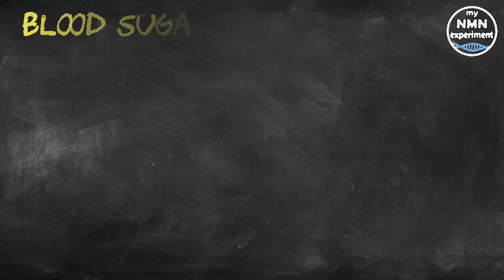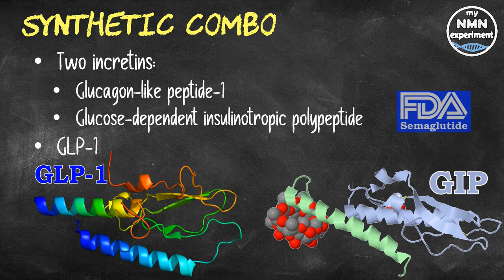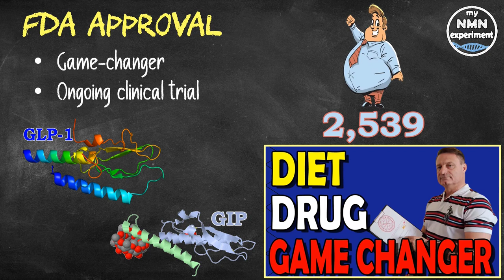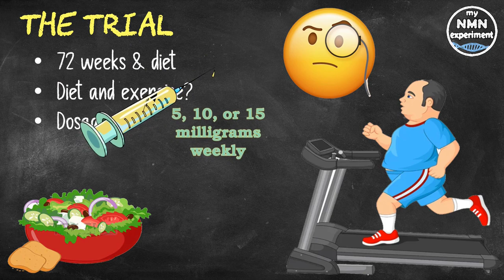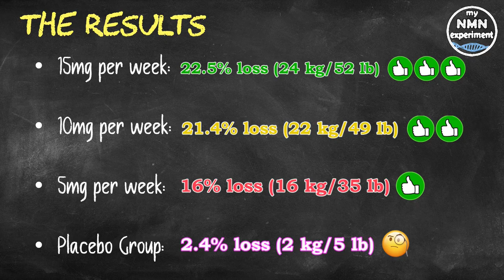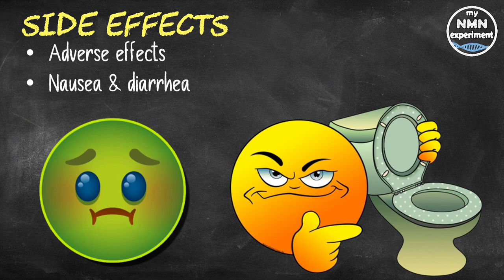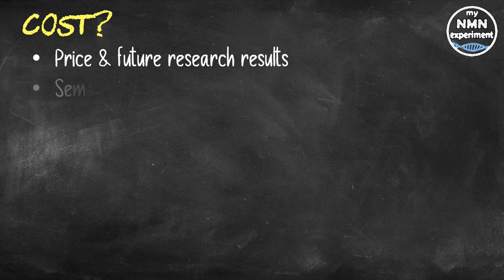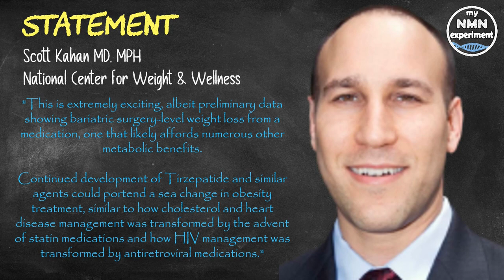2022 NEW Drug Promotes Weight Loss Better than FDA Approved Weight Loss Drug (What is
This video covers an experimental drug which is being clinically investigated for its effects on body weight in obese and overweight people, to date it has delivered record-breaking weight loss for participants.

My Current Anti-Aging Protocol:
• 1.5 grams of NMN
• 1.5 grams of Trans-resveratrol
• 1.5 grams of Berberine
• 2 grams of TM
• 5,000 IU (International Units) of vitamin D3
• 120 mcg (micrograms) of vitamin K2 (Mk 7)
• 250mg Magnesium (L-Threonate)
• 200mg high molecular weight hyaluronic acid
• 2,400mg of Fisetin a day, but only on the 1st, 2nd and 3rd of each month
• 2,400mg of Quercetin a day, but only on the 1st, 2nd and 3rd of each month

Tirzepatide, a compound developed by American pharmaceutical company Eli Lilly, is a once-weekly injection that promotes weight loss by mimicking the effects of natural hormones called incretins. These hormones lower blood sugar after we eat, in addition to regulating metabolic processes related to digestion. In the case of tirzepatide, the drug is a synthetic combination of two particular incretins, they are:
o GLP-1 (glucagon-like peptide-1), and
o GIP (glucose-dependent insulino-tropic polypeptide).
GLP-1 is the basis of the anti-diabetes medication Semaglutide, which was approved by the FDA as a weight-loss drug in 2021, representing the first time the FDA had endorsed a new treatment for weight loss in several years.
The FDA approval was granted on the back of results described as a 'game-changer' for weight loss, you may remember I posted a video on the study in July 2021, but it looks like tirzepatide's formulation, thanks to the addition of GIP alongside GLP-1, may well change the game again. In Phase 3 results from the ongoing clinical trial researchers’ enrolled 2,539 participants who were either overweight or obese and who had one weight-related comorbidity, but without type 2 diabetes.
The participants received tirzepatide or a placebo for 72 weeks, along with support to follow a reduced-calorie diet and increase their levels of physical activity.
Now I have say surely a reduced calorie diet and extra exercise over 72 weeks (that’s a year and a half), alone would have had an effect! And any weight loss cannot be contributed solely to the drug, let me know what you think. Tirzepatide was administered at a dose of either 5, 10, or 15 milligrams in the weekly injection. All three groups saw significant levels of weight loss over the course of the study.
The highest dose group (15 mg per week), saw an average weight reductions of 22.5 percent of their body weight (24 kg or 52 lb),
The 10 mg a week dosage group achieved 21.4 percent weight loss (22 kg or 49 lb)
The 5 mg group saw a 16 percent body weight reduction (16 kg or 35 lb).
By comparison, the placebo group only lost 2.4 percent of their body weight (2 kg or 5 lb), I have to say that after 1.5 years of a reduced calorie diet and extra exercise, and no weight loss drug, I would expect to lose a lot more than 5lb! Previously, the semaglutide weight loss trial participates averaged roughly a 17% weight loss.
Clinical research physician Jeffrey Emmick MD, the vice president of product development at Lilly and Company said "Tirzepatide is the first investigational medicine to deliver more than 20 percent weight loss on average in a phase 3 study."